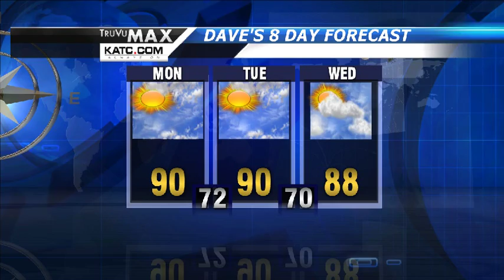Weather @ Your Desk Monday May 9, 2011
Sunny, hot, and humid today with highs near 90 degrees.  Also watching the river forecasts as the Bonnet Carre Spillway is opened and the potential for the Morganza Spillway looms.